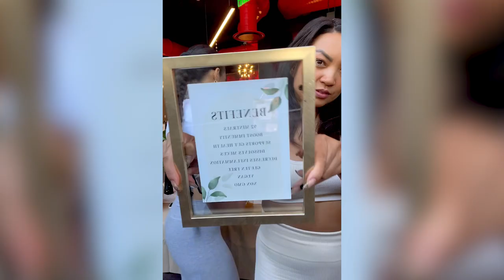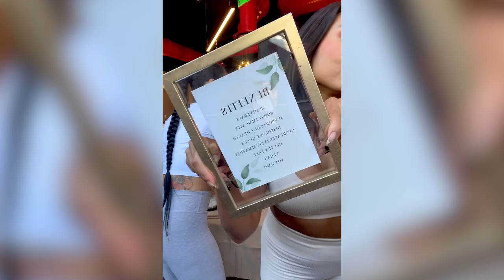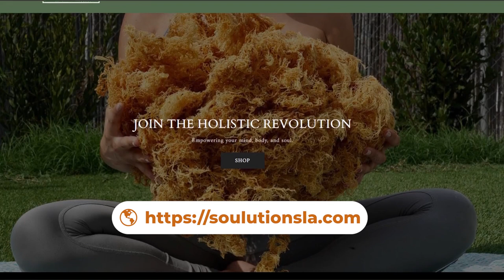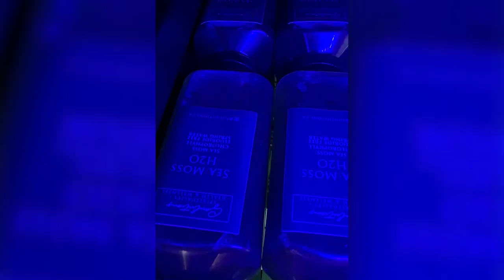What's All The Hype About Sea Moss?! - Soulutions Gel, Gummies, & The Newly Released Drink!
What benefits are you missing out on if you don’t integrate sea moss into your regimen?

We chat about why you might want to make it a point to elevate your daily routine with these different holistic products.

Alexis, the creator of Soulutions, walks us through each of these products and how her furbaby benefits from them too!

Vlogging  📸  Camera Used: Canon PowerShot Digital Camera [G7 X Mark II]

Secondary Vlogging Camera Used: iPhone 14 PRO MAX

Transform and get your DREAM BODY with WELLNESS 360

FREE resources to support your health journey:
Please request to join our private Wellness 360 Facebook group & let them know AVA HERRERA referred you to get approved:
Once you are approved to join the group, navigate to “Guide 1” and go through the Prep Week Resources to get yourself familiar with the FAQs as well as tips & tricks to get the BEST results!
“Guide 7” also has a video called the “House of Brands Summary” to see a breakdown of the many other health products we provide.

About AVA:
Meet your YOUR SHOPPING BESTIE, HEALTH & WELLNESS AMBASSADOR & LIFESTYLE VLOGGER!

On a mission to inspire people to constantly defy the odds and live a limitless lifestyle!

AVA Herrera helps you live your best life through sharing the latest and greatest lifestyle optimization shopping finds, tricks, & tips. She believes living your best dream life is more than worth the investment. Your body is the lens in which you experience life after all. She searches for everything you must have, so you don’t have to.

Through her personal health journey she has helped over a thousand people transform their lives and achieve their dream bodies! Through this, she has discovered that the best transformations require more than just integrating optimal health and wellness rituals, but require a complete lifestyle change. We need to constantly develop and have a daily plan we are excited to execute, and that’s where she comes in! She shares all the best products & tools to live our optimized thriving lives. Ava brings infectious energy as she makes leveling up and upgrading in all aspects of life exciting and enjoyable!